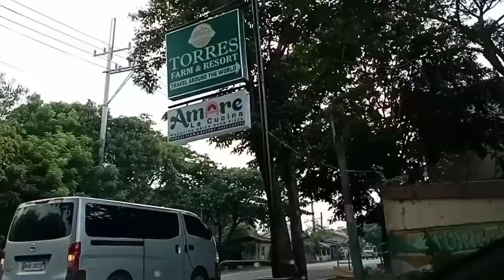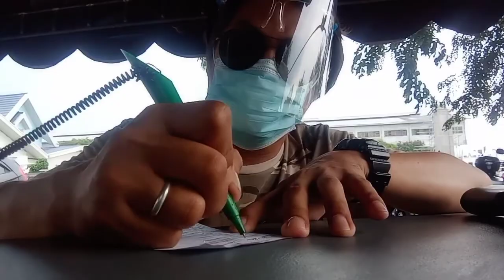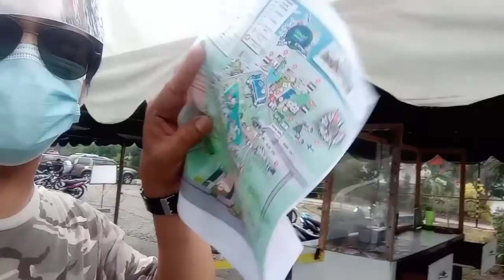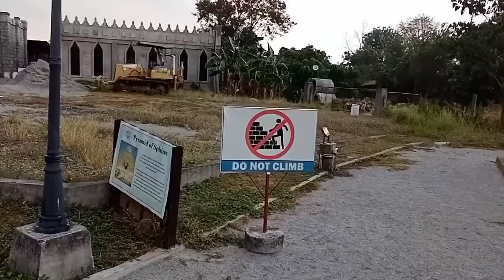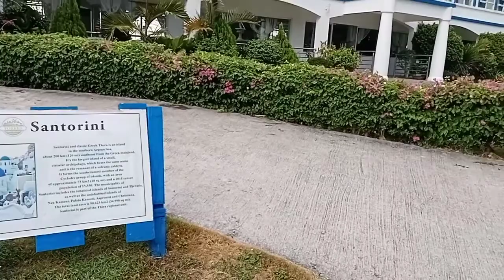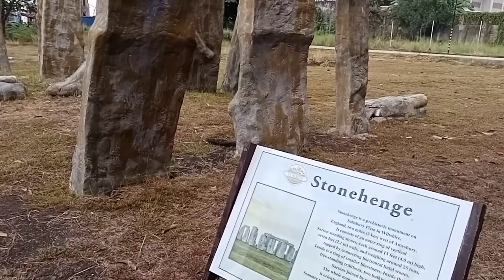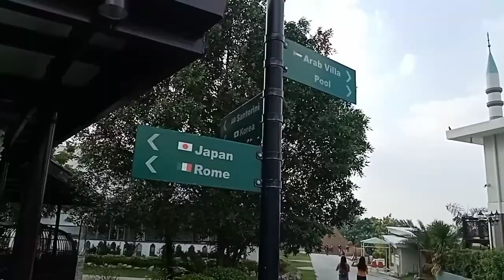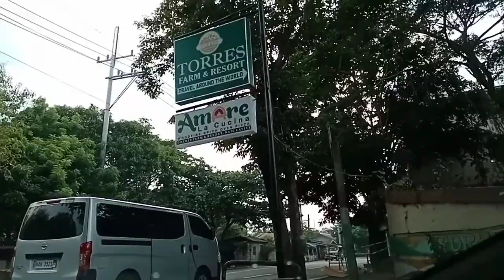Mag-World Tour tayo "No VISA Needed". | Torres Farm and Resort | Naic Cavite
A private resort located in Brgy Sabang Naic, Cavite. I got curious of the place where you can indeed travel the world for less than an hour.

I always answer back your comments and expect heart and like from me.